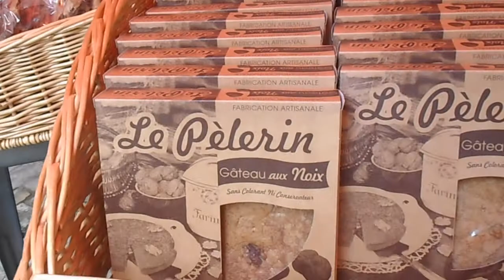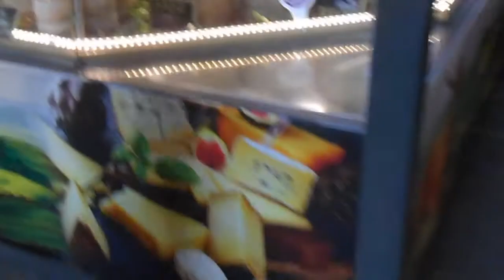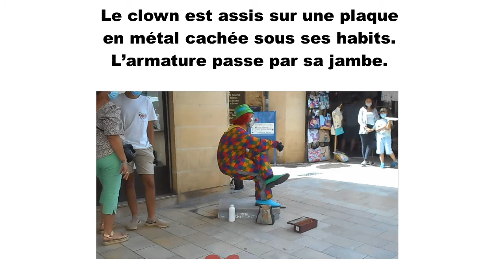Vlog in French: Visite de Sarlat en Dordogne, dans le Périgord noir - vidéo 36 - FR/IT/EN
Aujourd'hui sur Vocabolario Francese je vous fais visiter Sarlat, magnifique cité médiévale du Périgord noir classée parmi les plus beaux villages de France. Je vous fais découvrir la Cathédrale Saint Sacerdoce, la place aux oies, la place de la liberté avec l’église Sainte Marie reconvertie en marché couvert célèbre pour ses immenses portes et qui abrite un ascenseur panoramique, la Fontaine Sainte Marie, la Maison de la Boétie, les ruelles charmantes avec les maisons aux toits typiques de lauze et le marché artisanal. Nous découvrons aussi un menu traditionnel du Périgord et plein de produits régionaux. Avec en bonus une petite énigme avec un clown à résoudre.

A PROPOS DE VOCABOLARIO FRANCESE :
Je m'appelle Aurélie. Je suis française d'origine italienne. Avec "Vocabolario Francese" je propose à ceux qui apprennent le français de développer leur vocabulaire grâce à du langage courant et des expressions de la vie de tous les jours et d’améliorer leur compréhension orale du français. Je propose des vlogs, visites de villes et monuments, balades, recettes de cuisine traditionnelles... Pour en savoir plus sur la culture, le patrimoine et les traditions en France. Cette chaine est pour ceux qui aiment le français, qui le parlent déjà un peu et qui veulent progresser. Vous êtes prêts ? Allez c'est parti !

Musiques utilisées
Titre : Spark
Auteur : Vexento